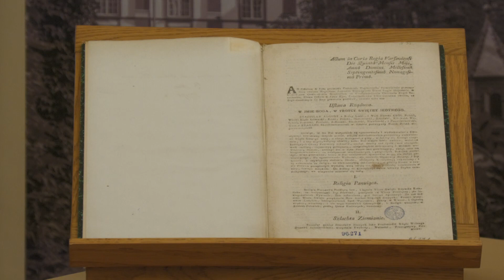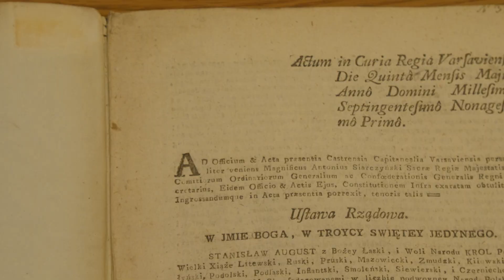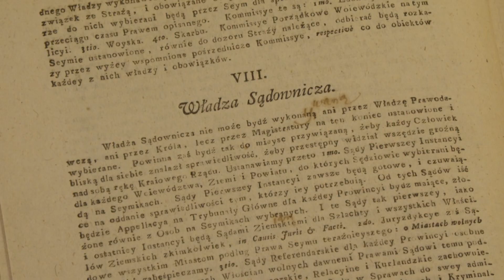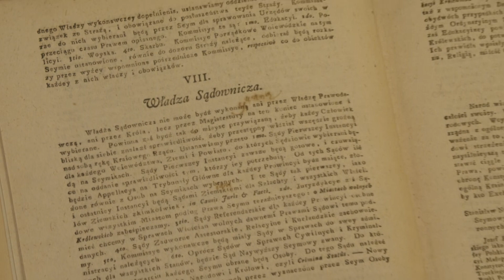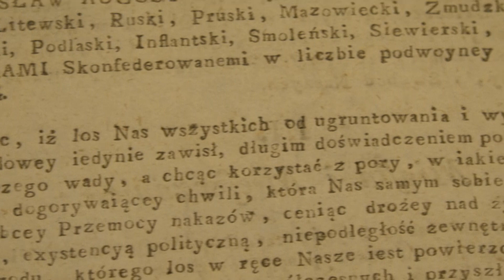Konstytucja 3 Maja w Ossolineum